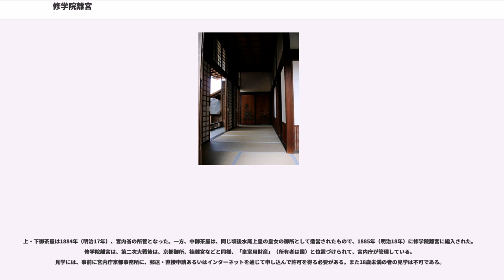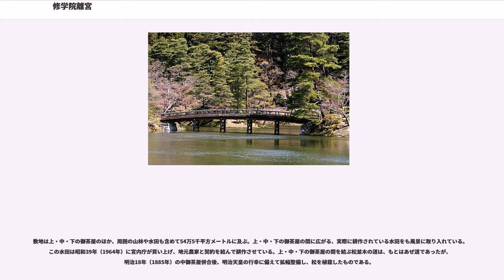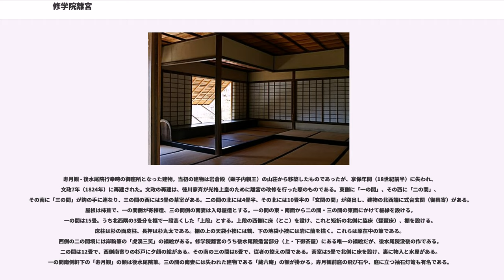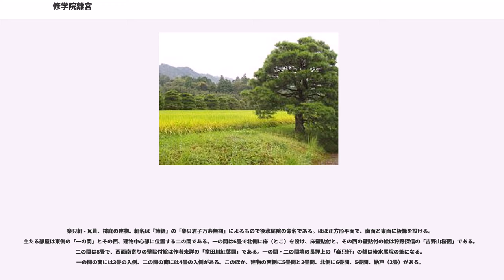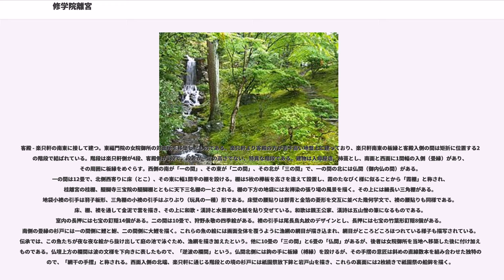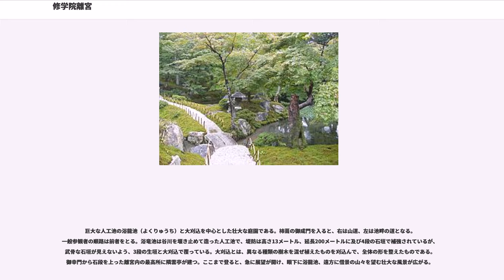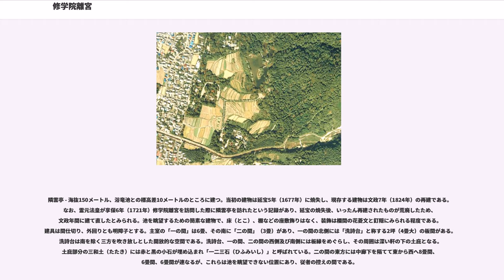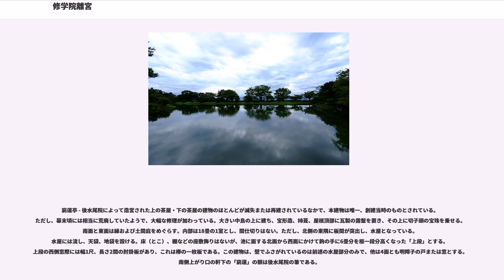修学院離宮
修学院離宮（しゅがくいんりきゅう）は京都市左京区修学院の比叡山麓にある皇室関連施設。17世紀中頃（1653年（承応2年） - 1655年（承応4年））に後水尾上皇の指示で造営された離宮（皇居以外に設けられた天皇や上皇の別邸）である。谷川を堰き止めた人工池を中心とした広大な庭園とその関連建物からなる。桂離宮・仙洞御所とならび、王朝文化の美意識の到達点を示すものとなっている。宮内庁京都事務所が管理している。

修学院離宮は上御茶屋（かみのおちゃや）、中御茶屋（なかのおちゃや）、下御茶屋（しものおちゃや）と呼び習わす3か所の庭園からなり、面積は54万平方メートルに及ぶ。

各御茶屋の間には田畑が広がり、細い松並木道が各御茶屋を結んでいる。上御茶屋と下御茶屋は、後水尾上皇（第108代天皇）の指示により、1655年（明暦元年）から1659年（万治2年）にかけて江戸幕府が造営した離宮である。後水尾上皇は女中に変装して輿に乗り、造営中の離宮を自ら訪れて造営の指図をしたというが、真偽のほどは定かでない。

上・下御茶屋は1884年（明治17年）、宮内省の所管となった。一方、中御茶屋は、同じ頃後水尾上皇の皇女の御所として造営されたもので、1885年（明治18年）に修学院離宮に編入された。修学院離宮は、第二次大戦後は、京都御所、桂離宮などと同様、「皇室用財産」（所有者は国）と位置づけられて、宮内庁が管理している。見学には、事前に宮内庁京都事務所に、郵送・直接申請あるいはインターネットを通じて申し込んで許可を得る必要がある。また18歳未満の者の見学は不可である。

なお、修学院離宮の「修学院」は離宮の名称でなく、離宮の所在する地名の旧称、すなわち（山城国愛宕郡）修学院村（現在の京都市左京区修学院などを含む）を意味し、その名はかつてこの近隣に所在していた寺院に由来するものである。

敷地は上・中・下の御茶屋のほか、周囲の山林や水田も含めて54万5千平方メートルに及ぶ。上・中・下の御茶屋の間に広がる、実際に耕作されている水田をも風景に取り入れている。この水田は昭和39年（1964年）に宮内庁が買い上げ、地元農家と契約を結んで耕作させている。上・中・下の御茶屋の間を結ぶ松並木の道は、もとはあぜ道であったが、明治18年（1885年）の中御茶屋併合後、明治天皇の行幸に備えて拡幅整備し、松を植栽したものである。

池泉観賞式庭園のなかに、後水尾院の御座所となった寿月観が建つ。門などの付属建物を除くと、下御茶屋に残る建物は寿月観のみである（寿月観も当初の建物ではない）。かつてはこのほかに茶屋の「蔵六庵」と2階建て楼建築の「彎曲閣」があったが失われた。丸太の門柱に竹を並べた簡素な表総門を入り、左（北）方向に進むと右手石段上に御幸門がある。御幸門を入り右折すると中門があり、池を掘った土を盛り上げた高みに寿月観がある。庭園裏手には東裏門があり、これを出ると、道は右の中御茶屋方面と左の上御茶屋方面に分かれる。

寿月観 - 後水尾院行幸時の御座所となった建物。当初の建物は岩倉殿（顕子内親王）の山荘から移築したものであったが、享保年間（18世紀前半）に失われ、文政7年（1824年）に再建された。文政の再建は、徳川家斉が光格上皇のために離宮の改修を行った際のものである。東側に「一の間」、その西に「二の間」、その南に「三の間」が鉤の手に連なり、三の間の西には5畳の茶室がある。二の間の北には4畳半、その北には10畳半の「玄関の間」が突出し、建物の北西端に式台玄関（御輿寄）がある。屋根は杮葺で、一の間側が寄棟造、三の間側の南妻は入母屋造とする。一の間の東・南面から二の間・三の間の東面にかけて板縁を設ける。一の間は15畳。うち北西隅の3畳分を框で一段高くした「上段」とする。上段の西側に床（とこ）を設け、これと矩折の北側に脇床（琵琶床）、棚を設ける。床柱は杉の面皮柱、長押は杉丸太である。棚の上の天袋小襖には鶴、下の地袋小襖には岩に蘭を描く。これらは原在中の筆である。西側の二の間境には岸駒筆の「虎渓三笑」の襖絵がある。修学院離宮のうち後水尾院造営部分（上・下御茶屋）にある唯一の襖絵だが、後水尾院没後の作である。二の間は12畳で、西側南寄りの杉戸に夕顔の絵がある。その南の三の間は6畳で、従者の控えの間である。茶室は5畳で北側に床を設け、裏に物入と水屋がある。一の間南側軒下の「寿月観」の額は後水尾院筆。三の間の南妻には...